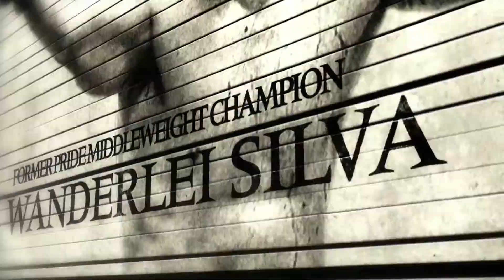UFC 147 Silva vs Franklin II - Trailer